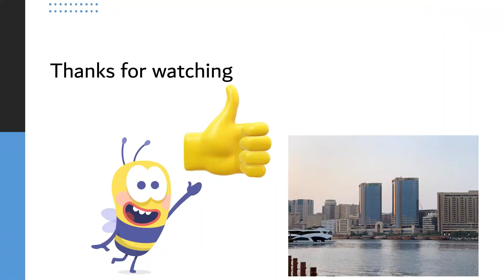An Exciting & Fun Tuk Tuk Ride || Vietnamese Village || Vietnam Trip || Part 5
We have been travelling around the world for more than a decade and have been to most of the continents.

We have the passion to explore places, culture, history, heritage, nature, meet with locals. Our journeys taught us "Travel is the only thing you buy that makes you rich".

Over the years we have treasured a lot of unmatched memories, pictures, videos and moments. Through this channel, we are sharing those with you. Hope you like it.